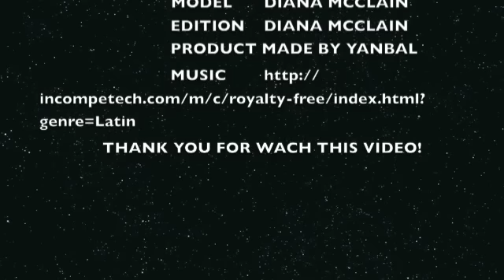HOW TO LOOK PERFECT EYEBROWS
How to properly do your eyebrows